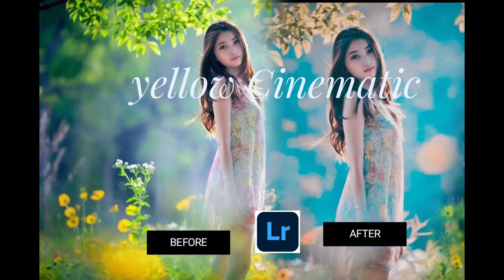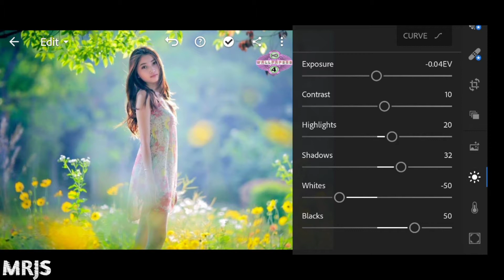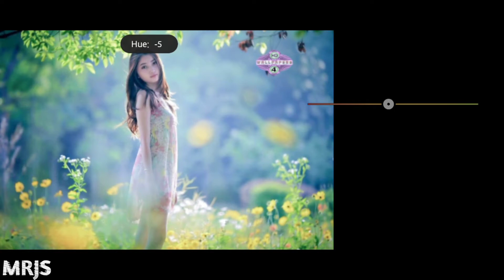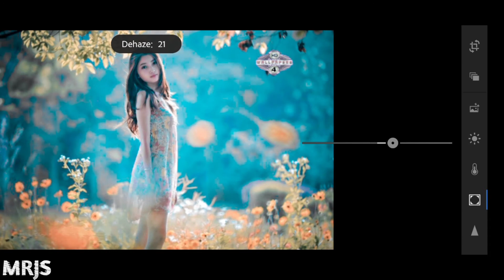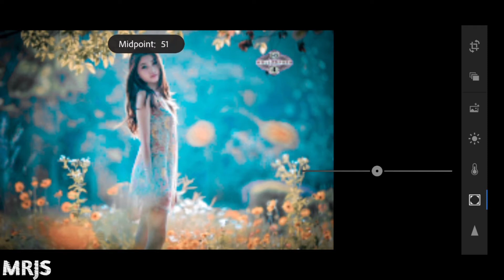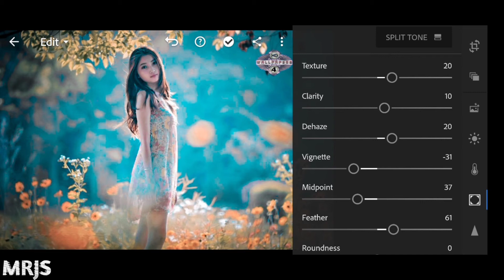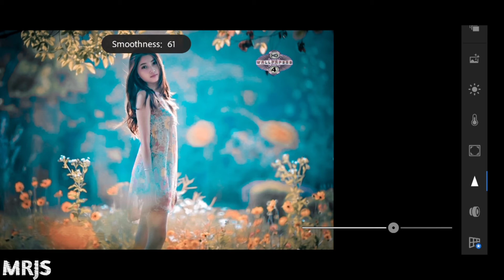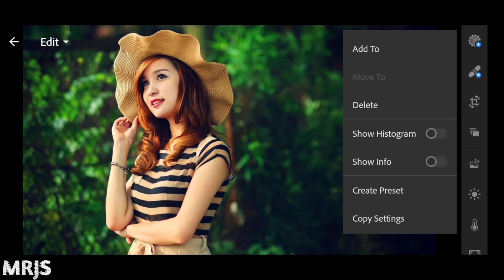Lightroom mobile photo editing Yellow Cinematic ghtroom photo editing tutorial mbile presetsfree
Lightroom photo editing  tutorial
mobile presets free